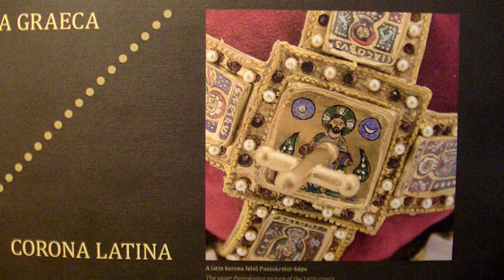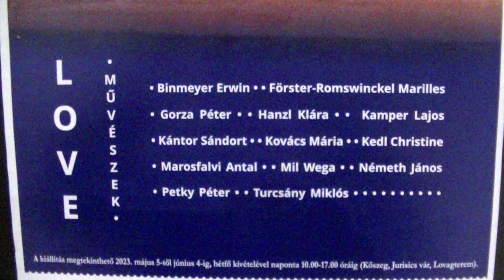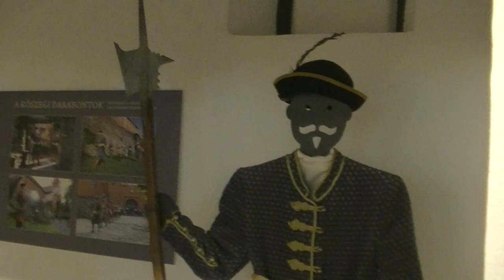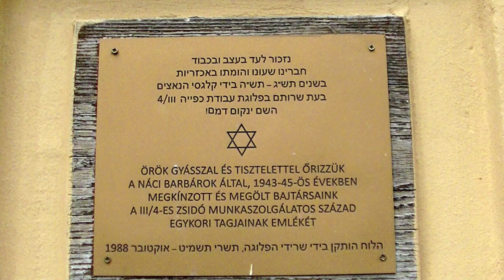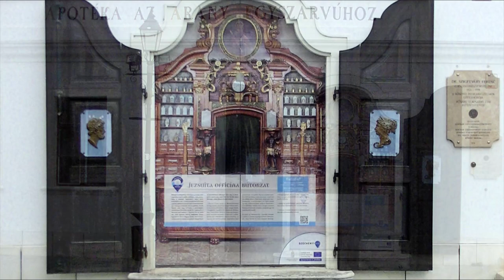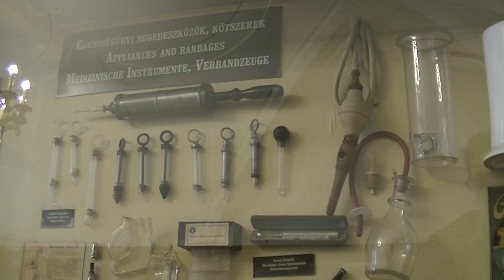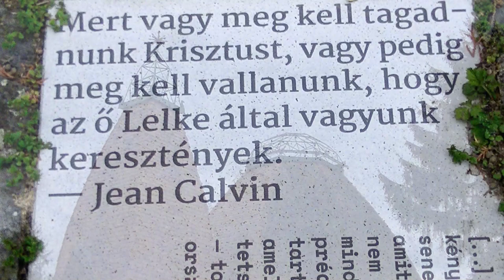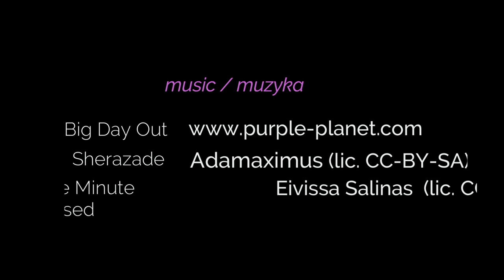Kőszeg in Hungary, May 2023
Short visit to small town of Kőszeg in north-west Hungary in May 2023 incl. visit to castle, illustrated with CC-licensed music.
Odwiedziny miasteczka Kőszeg położonego przy granicy z Austrią w północno-zachodnich Węgrzech łącznie z wizytą w tamtejszym zamku (maj 2023). Lic. mgfilmiki CC-BY-NC-SA 2023